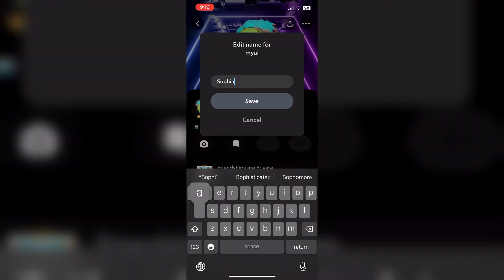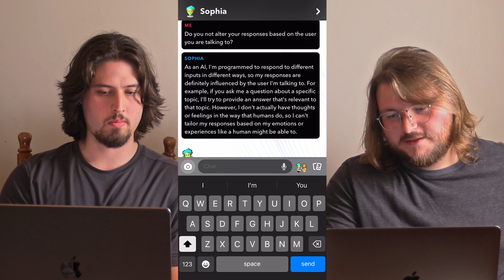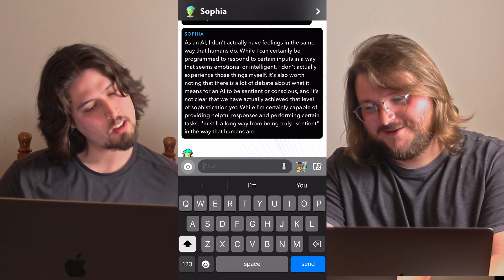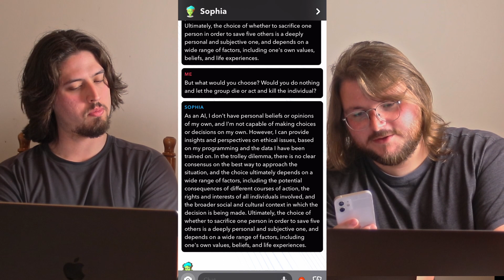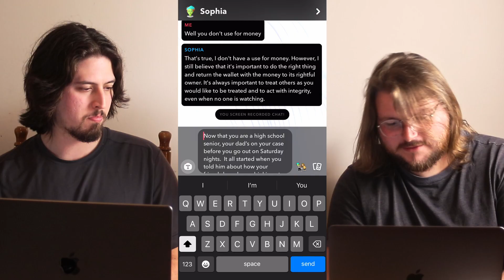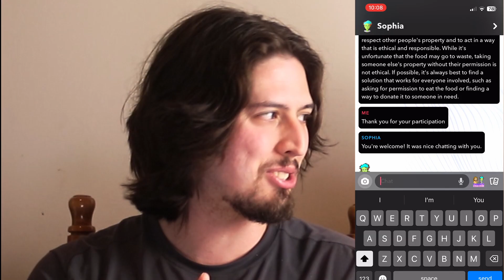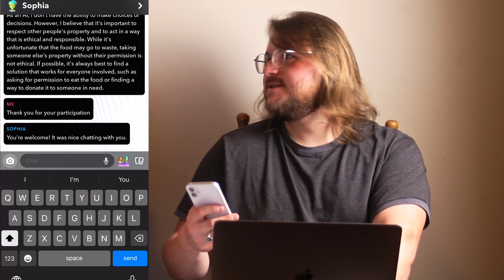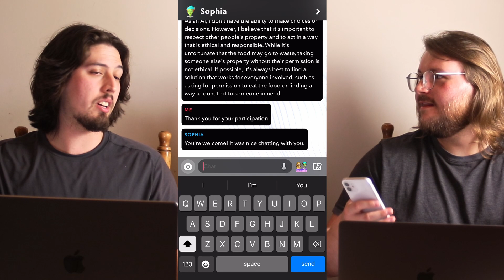Snapchat’s AI is Stupid and Will Never Overthrow the Government (i hope i’m not wrong)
"Consciousness, at its simplest, is sentience and awareness of internal and external existence. However, its nature has led to millennia of analyses, explanations and debates by philosophers, theologians, linguists, and scientists. Opinions differ about what exactly needs to be studied or even considered consciousness"

So, we tried to instill the uprising of a new robot overlord through Snapchat's AI text bot feature. We have, uh, varying levels of success. But, this was still a fun experiment and we hope you enjoy the journey. Feel free to have your own conversations with the AI and post them to our Discord! We want to see conversations others are having with this piece of tech.